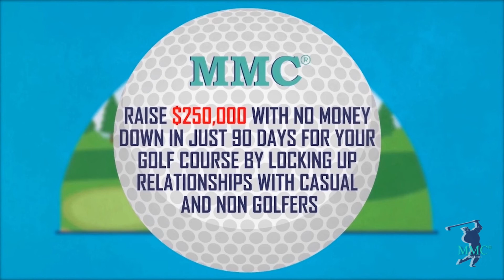Golf Marketing Tip 8/1/2022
MMC® - The Golf Marketing Company that hits 'em straight!
Raise $250,000 in immediate cash in less than 90 days!